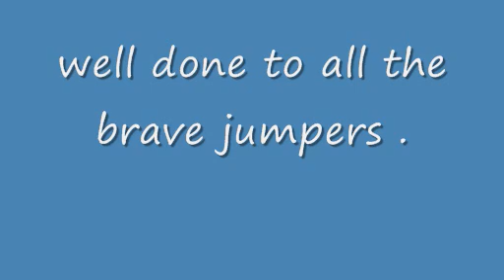AHAR SKYDIVE 2013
A short video slideshow of memories of last years skydive for Animal Heaven Animal Rescue Ireland held at Galway Airport. where you will find all the information for our 2014 skydive to be held at The Tandem Skydive Club Ireland Abbeyshrule Aerodrome in Co. Longford on September 21st .